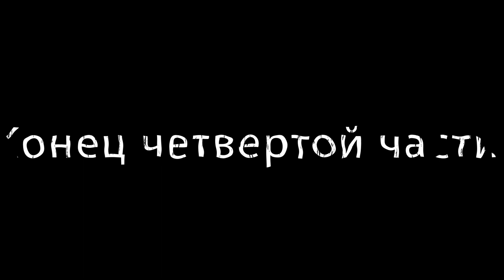Дикое восхождение на Пик Ленина 7134м. Часть четыре. Переход в Лагерь 4400м. Горняшка. Опух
Рассказываю о своем самостоятельном о двухнедельном восхождении на пик Ленина (7134м) без гидов и без супер-подготовки.

Это одна из самых высоких вершин бывшего СССР и один из 5 семитысячников на границе Киргизии и Таджикистана в горной системе Памир.

В четвертой серии фильма рассказываю про переход из базлага в Лагерь 1 на 4400м, горняшке, и выходе на  пик Юхина 5100м